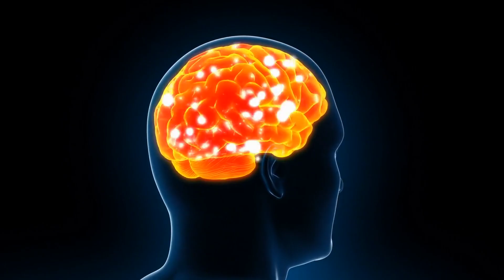5 Foods that Boost Brain Health, Improve Memory, and Concentration With These Nutrient- Rich Options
Welcome to our video on 5 foods that boost brain health, improve memory, and concentration with these nutrient-rich options. Our brain is one of the most important organs in our body and it's important to keep it healthy and functioning at its best. In this video, we'll be discussing 5 foods that are not only delicious but also have nutrients that are essential for brain health. We'll explain how each food can benefit your brain, as well as some easy and tasty ways to incorporate them into your diet. Whether you're a student looking to improve your focus and memory, or just someone who wants to maintain their brain health, this video is for you.

The information in this video is intended for educational and informational purposes only. It is not intended as medical advice, nor is it a substitute for professional medical advice, diagnosis, or treatment. Always seek the advice of your physician or other qualified healthcare provider with any questions you may have regarding a medical condition. The information provided in this video is based on research and personal experience, but individual results may vary. The viewer assumes full responsibility for any actions taken based on the information in this video.